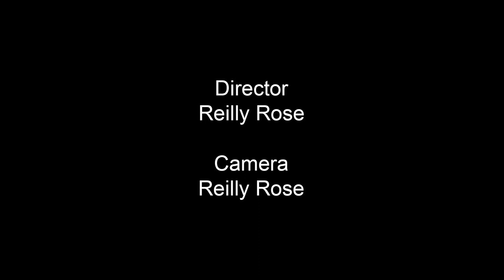Hamptons Art Network-Jean Shafiroff Interviews Phillipe and Olivier Cheng on Successful Philanthropy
Jean Shafiroff interviews Phillipe Cheng and his brother Olivier Cheng in this episode of Successful Philanthropy.

Olivier Cheng of Olivier Cheng Catering and Events, started an initiative to feed fellow New Yorkers in need during the COVID-19 pandemic called OCC for NYC. At a time when the event and food service industry is facing unknown challenges, he is choosing not to give up but to give back.

His brother Philipe Cheng,  a fine art photographer with studios in New York City & Bridgehampton, also did his part during the pandemic by preserving history and capturing photographs of the essential workers. He has also partnered with the Hamptons Art Network and is donating proceeds from commissioned portraits to the 19 members organization of the the Hamptons Art Network.